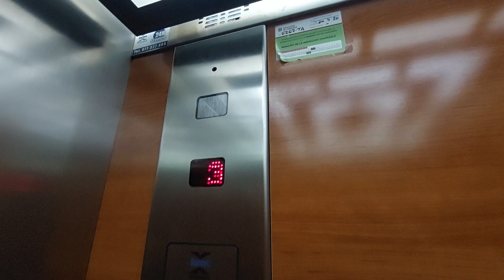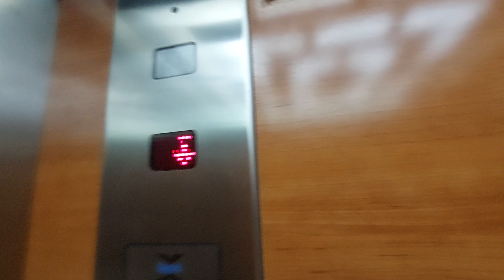Servel lift in a building Infante C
Location: Carrer Tivissa, 1, L'Hospitalet de l'Infant, Tarragona
Capacity: 300 kg 4 pers
Serial num: RAE 5267
Cabin lift: Wood
Floors: 0, 1, 2, 3, 4
Doors: 1, 2, 3, 4
Name's building: Infante C
Year built: 1987